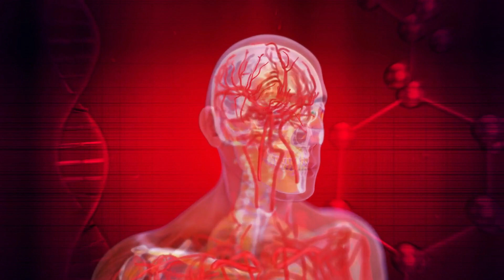Part 2: "Hemoglobin Havoc: Navigating Porphyria's Impact"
Explore the impact of porphyria on hemoglobin and the body's metabolic processes. Dr. Popmed delves into the physiological disruptions caused by porphyria, shedding light on how it manifests and affects individuals.